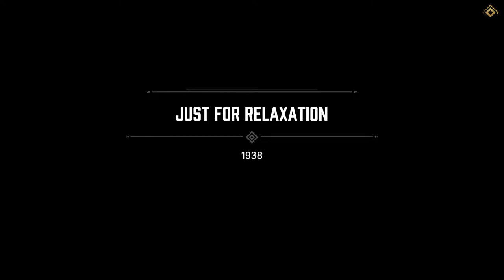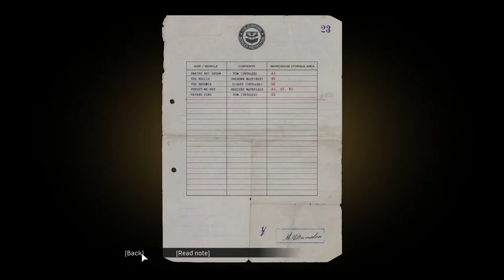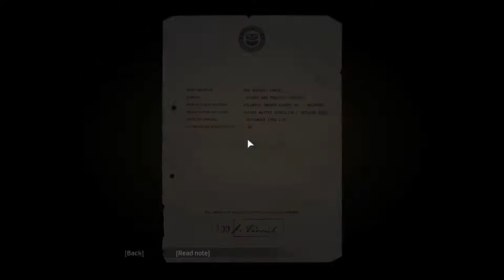Mafia Definitive Edition Part 9 (pc)- Cocaine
Mafia Definitive Edition (Mafia Remake) Walkthrough Gameplay Part 9 includes a  Prologue and Campaign Missions. My 2020 Mafia Definitive Edition Remake Gameplay Walkthrough will feature the Full Game. This Mafia Definitive Edition Gameplay Walkthrough will include all Campaign Missions, Main Missions, 2020 Gameplay, Cinematics, Cut Scenes and the Ending of the Single Player.

Mafia: Definitive Edition is an action-adventure video game. A remake of the 2002 video game Mafia, it was announced in May 2020 and is scheduled for release in September 2020. The game is set within a redesigned version of the fictional city of Lost Heaven (based on Chicago) in the 1930s, and follows the rise and fall of taxi driver-turned-mobster Tommy Angelo within the Salieri crime family.

Rated M: Blood, Drug Reference, Intense Violence, Sexual Themes
Strong Language

Developer: Hangar 13
Published: 2k Games
Systems:  PS4, PS4 Pro, PS5,  Xbox One, Xbox One X, Xbox Series X, Pc